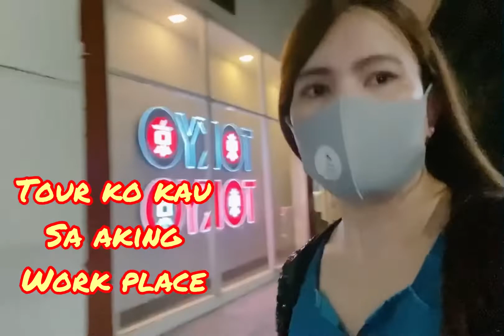A day in my life at my workplace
When your nights turns to day and your day turns to night this is our routine 🥰🥰🥰🥰